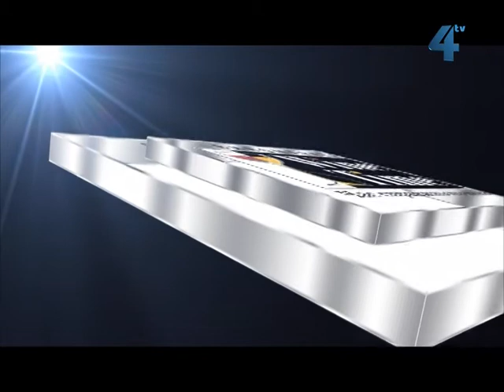Тернопільська погода на 10 березня 2013 року